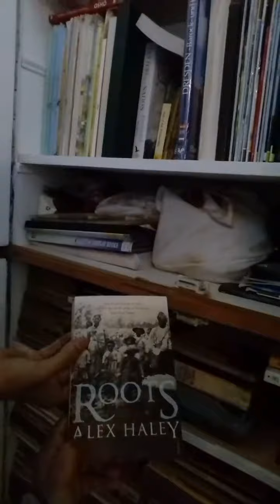Prabhu ki Bookshelf | Exploring the world of books | Dimag ki dahi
Aaiye dekhte hai kya kya raaz chupe hai Prabhu ki bookshelf me